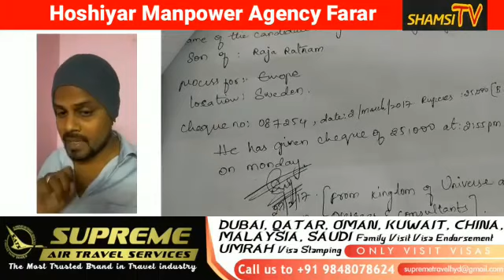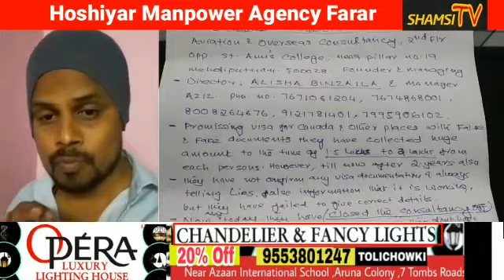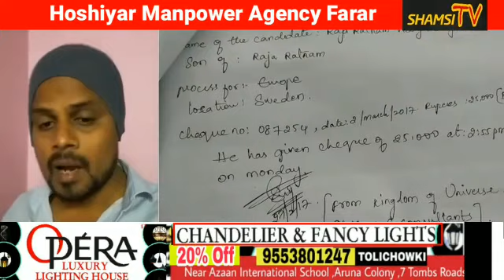Travel agent faraaar